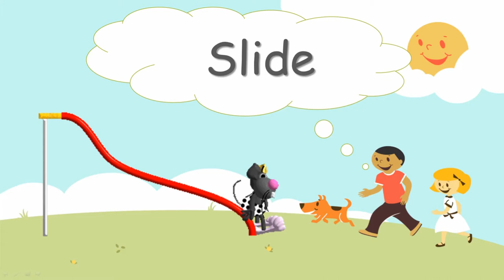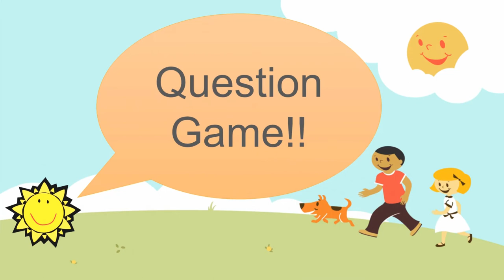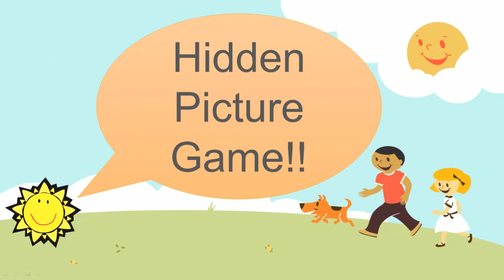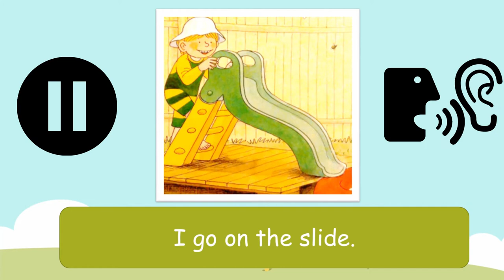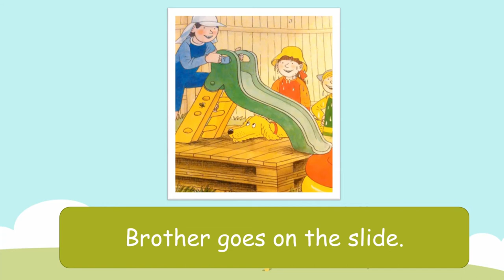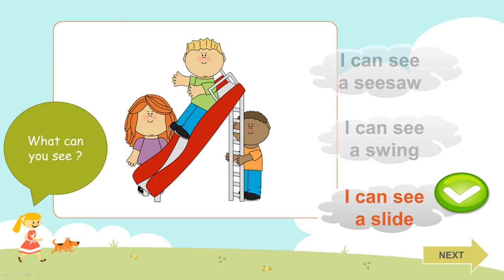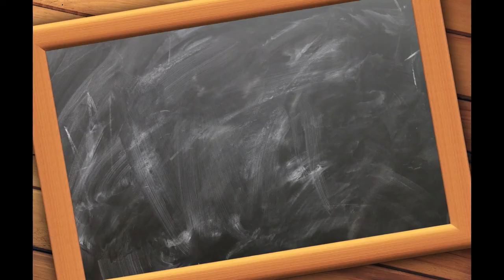Playground - Vocabulary (English Speaking Practice) | English Lesson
Enjoy our interactive English lesson on playground vocabulary using sentences with verb to be.
Are you a teacher or parent? Click the following link to download more English Powerpoint Lessons